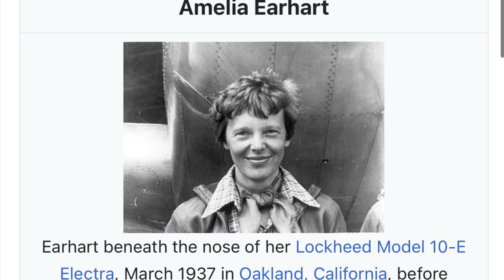Unsolved Mystery - Taco Bell 5 dollar box missing!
Where did the 5 dollar box go?